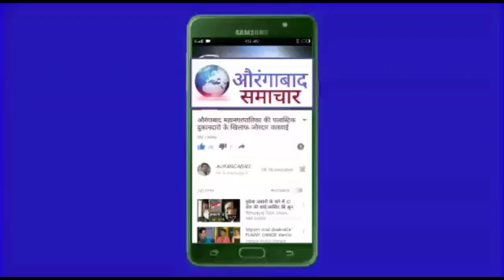औरंगाबाद मे 28 हजार आँटो रिक्षा ! मिटर दुरूस्ती केवल 5 जगहा पोलीस कारवाई बंद कर मुदत बढाने की मांग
औरंगाबाद मे 28 हजार आँटो रिक्षा ! मिटर  कँलेब्रेशन दुरूस्ती केवल 5 जगहा पोलीस कारवाई बंद कर मुदत बढाने की मांग